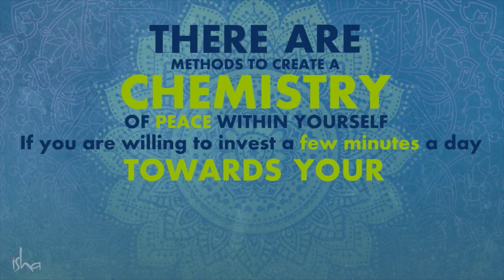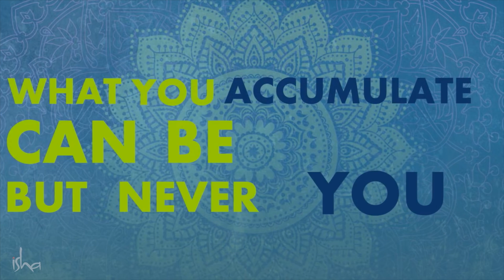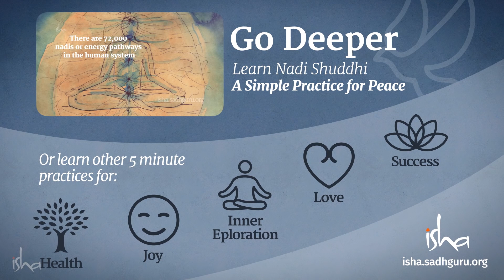5 Minutes For Peace Sadhguru